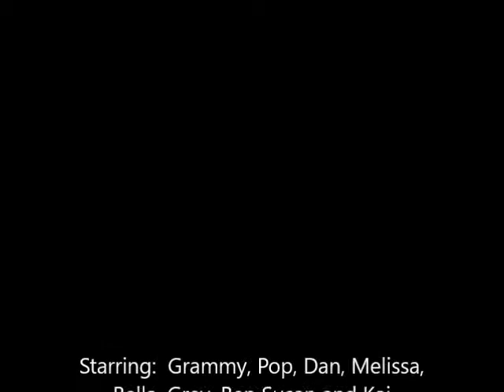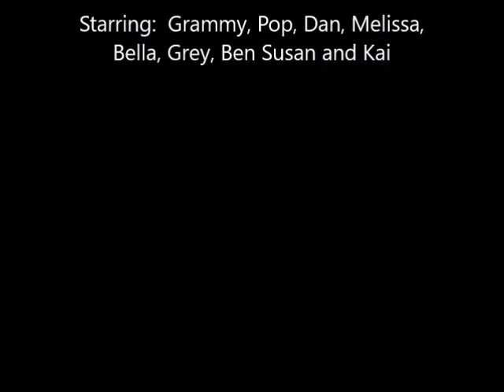December 24, 2015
Our family celebrated Christmas Eve at Dan and Melissa's house in Zebulon, NC.